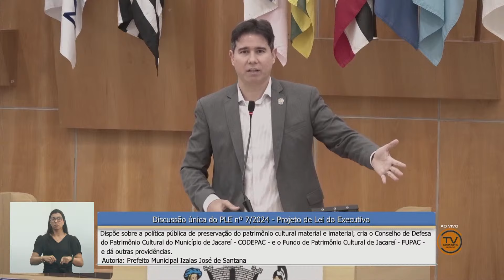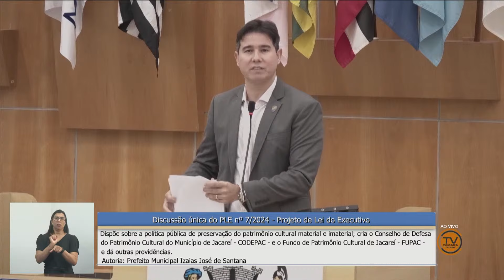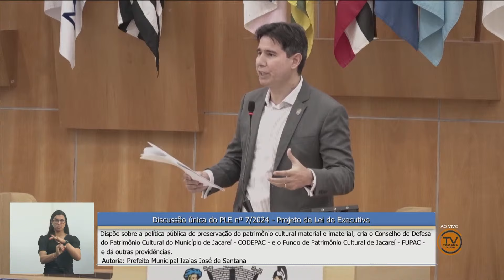PLE n° 7/2024 - dispõe sobre a criação do CODEPAC e o FUPAC (parte 02)